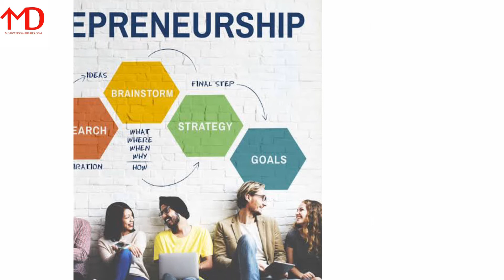MotivationalDiaries Brand Video